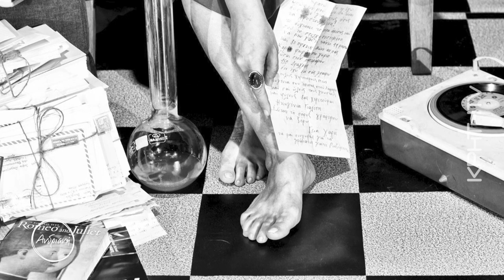Πάμε θέατρο... "και Ιουλιέτα"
Η ηθοποιός Σοφία Δερμιτζάκη μας πάει θέατρο στην παράσταση «… και Ιουλιέτα» και ανακαλύπτουμε την αλήθεια της αιώνια ερωτευμένης Ιουλιέτας. Σε κείμενο του Άκη Δήμου και σκηνοθεσία του Γιάννη Αναστασάκη.